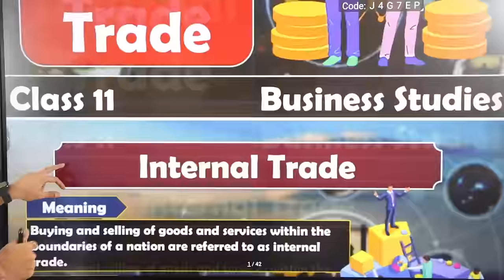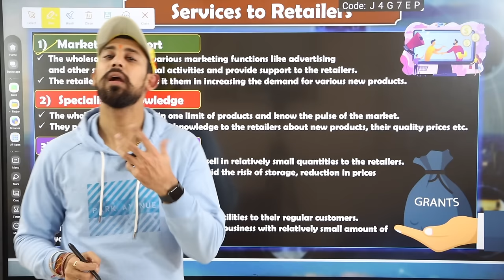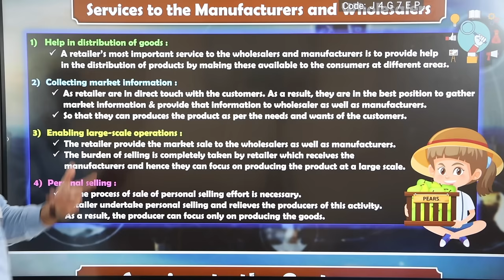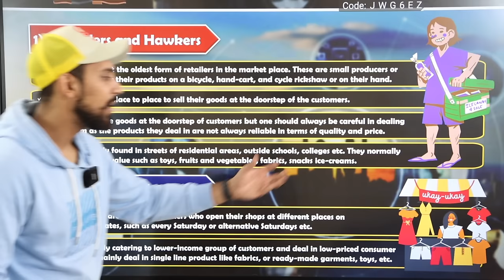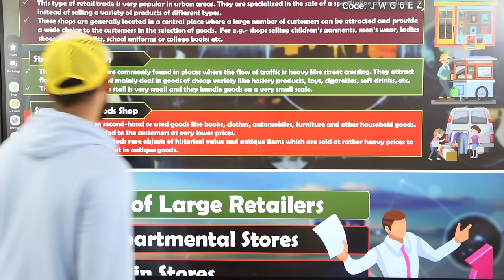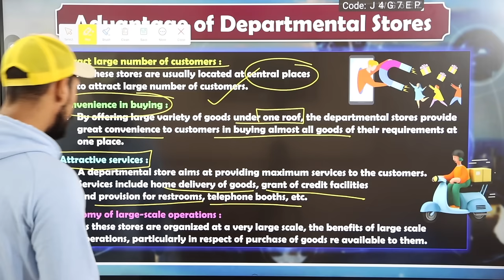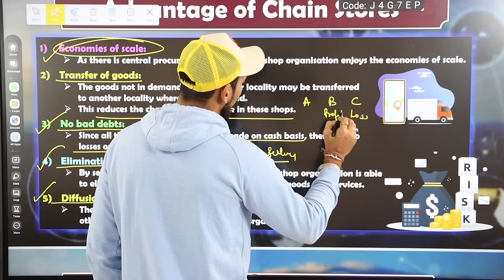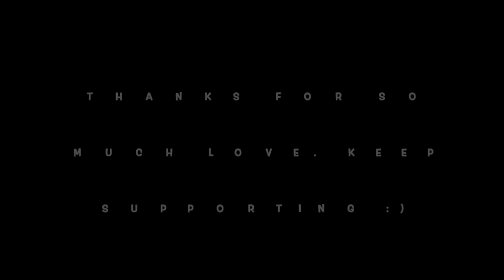Internal Trade | One shot | Class 11 | Business Studies | Chapter 10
In this video we are discussing about :
Internal Trade | Business studies | Class 11 | ONE SHOT

Much love :)
Rajat arora :)